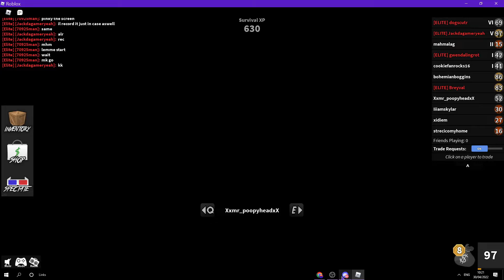I got scammed for all my items for corrupt... (Murder Mystery 2)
70925man was the guy who scammed me for corrupt. Go report him and yeah.

Back on the grind I guess. Lol.